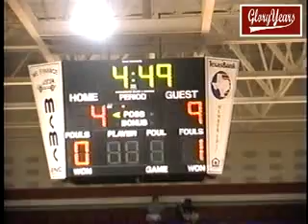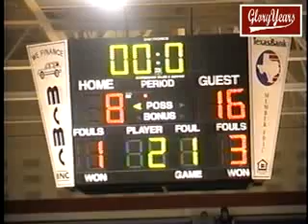V91070 TX North Crowley unk Burleson unk 2006 BB mpg 00